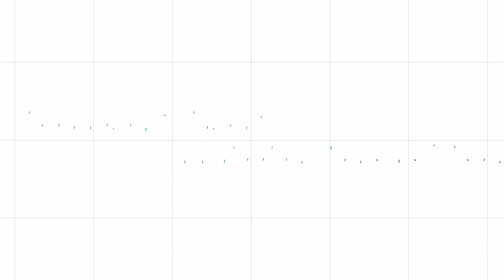Technology Talent Admission Scheme (TechTAS) (2022)